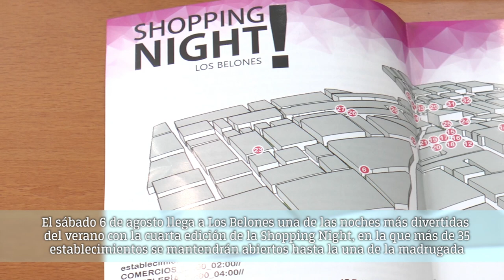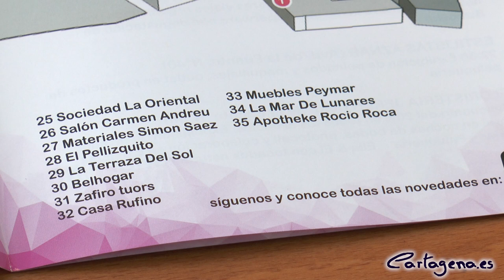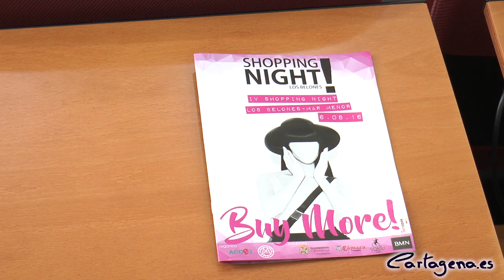Música, compras y gastronomía harán del sábado una gran noche en la Shopping Night de Los Belones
El sábado día 6 de agosto llega a la población cartagenera de Los Belones una de las noches más divertidas y multitudinarias del verano con la cuarta edición de la Shopping Night, en la que más de 35 establecimientos se mantendrán abiertos hasta la una de la madrugada con un sinfín de actividades para todos los gustos.

Así lo ha explicado la vicealcaldesa y concejala de Comercio, Ana Belén Castejón, en la presentación oficial del evento que ha contado también con la presencia de Pedro Conesa, presidente de la Asociación de Comerciantes de Los Belones (ACOBE). A través de esta iniciativa se combina diversión y gastronomía con la promoción y dinamización del pequeño comercio, del comercio tradicional, según ha comentado Castejón.

El ocio llegará a todos los públicos, con hinchables o fiesta de la espuma para los jóvenes y con degustaciones de cerveza o noche cubana para los adultos, todo acompañado de música, desfiles, descuentos en tiendas, sorteos y premios para ofrecer un atractivo turístico a vecinos y visitantes y superar el éxito de la pasada edición, que congregó a cerca de 10.000 personas.

Entre la programación también encontramos fiesta tropical, concentración de coches, exhibición de maquillajes y peinados, o outlet de parafarmacia, además de música en directo con diversos DJs. Gracias a la colaboración de la discoteca Trips, de la que ha estado presente Antonio Cervantes en la presentación, se podrá disfrutar en la Plaza de la Iglesia de una sesión esepcial del DJ Raúl Marttin.